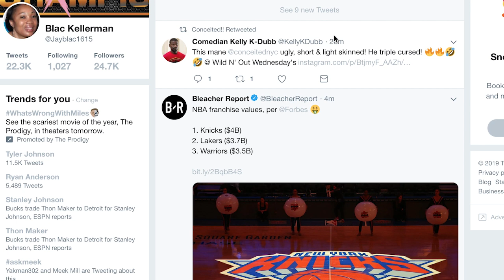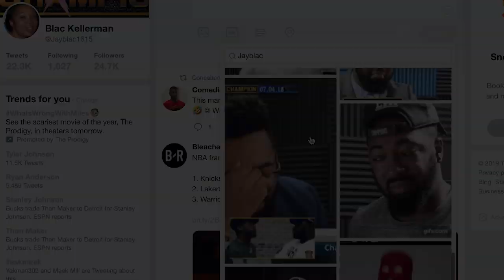WHY HE COME AT HIM LIKE THIS!!!??? WHY!!!!! - Duane Jackson - The One Above All (Dax Diss)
Duane Jackson - The One Above All (Dax Diss)